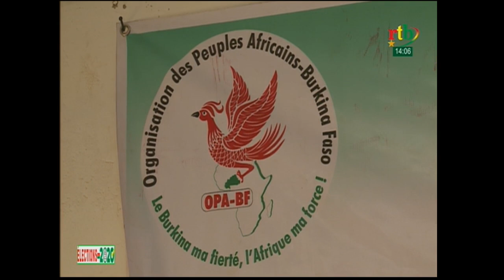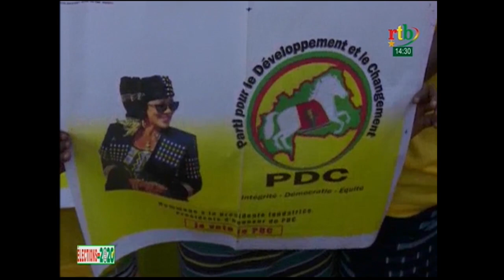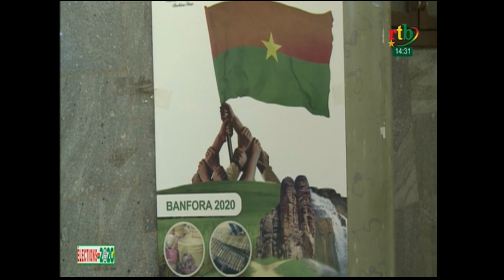JT en Mooré, Jula et Fulfuldé du 30 novembre 2020